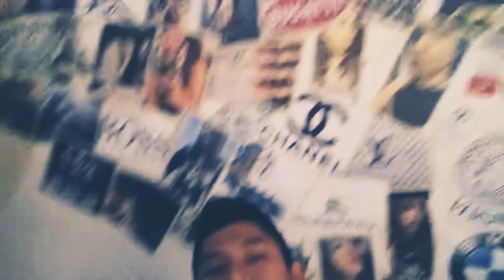Dante Villalobos hechando un cover 😂